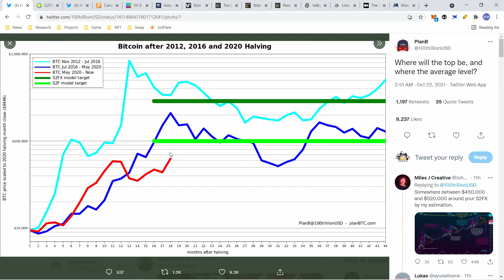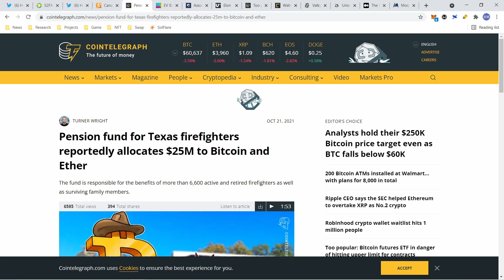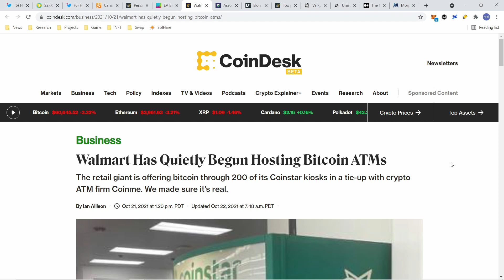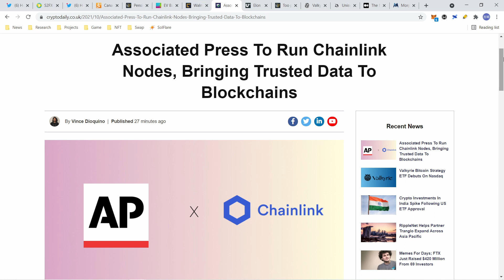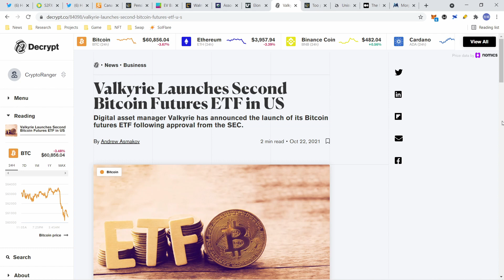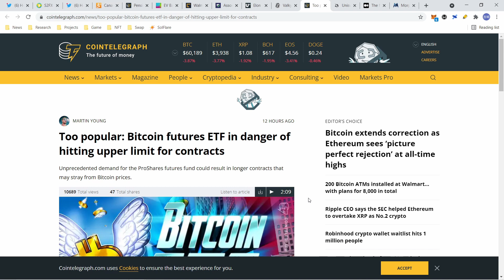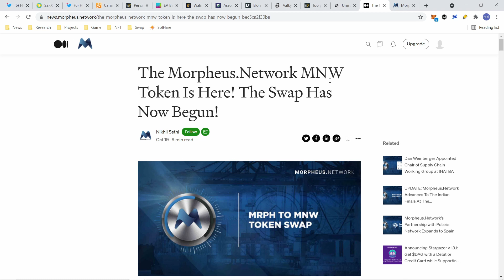比特幣這波牛市最高點會落在!?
免責聲明: 所有資訊都是公開網路訊息 任何內容都純屬個人意見 並未提供任何財經或投資的建議 所有加密貨幣或是相關的產業 都是有一定的風險 請大家做好自我風險評估